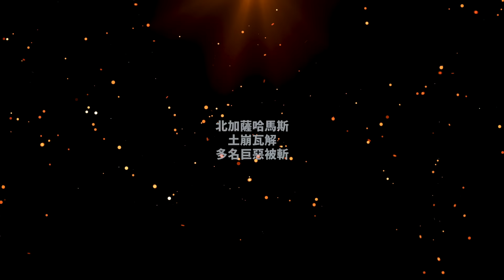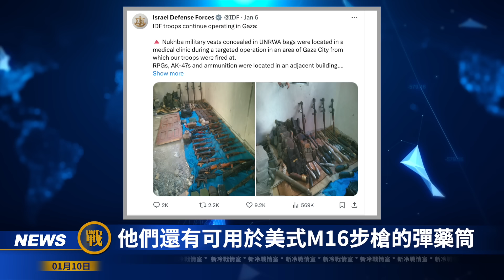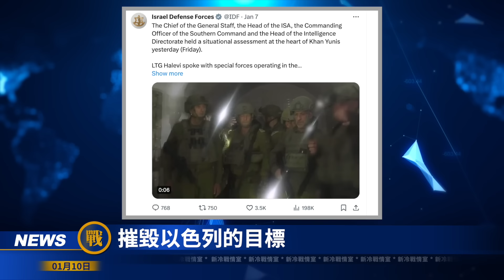烏軍扭轉戰略 俄軍再失大將！「匕首」飛彈被繳 俄軍機密泄漏； hms土崩瓦解 多名巨惡被斬；戰爭升級！以軍真主黨衝突劇增